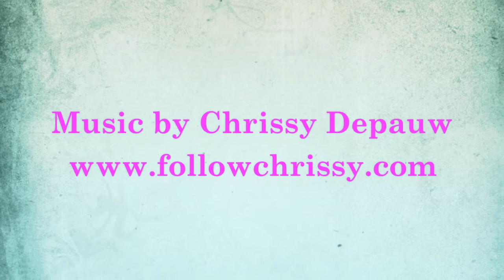Annie O Purses- Ethical Fashion!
I found this purse, belt, and accessory company that is ethical and gives women that are victims of domestic violence a way to be financially independent and work from home with flexible schedules to escape their abusers and support their families. PLUS the purses are beautiful! I would buy them even if their wasn't a great cause behind them. Win win!!! to order if you wan;t your own.